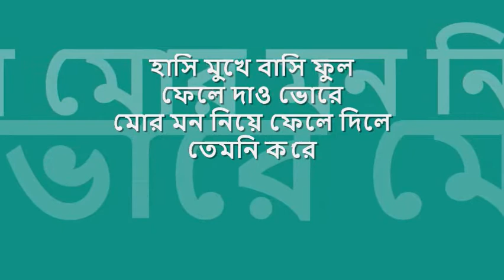hasi mukhe basi phool | ফিরোজা বেগম : : HMV mono OST from LP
quintessential melodies from bengal : : হাসি মুখে বাসি ফুল

title: হাসি মুখে বাসি ফুল ফেলে দাও ভোরে, genre: নজরুল গীতি, artist:  ফিরোজা বেগম, lyric: কাজী নজরুল ইসলাম, tune: কাজী নজরুল ইসলাম, album: The Genius of Kazi Nazrul, label: HMV